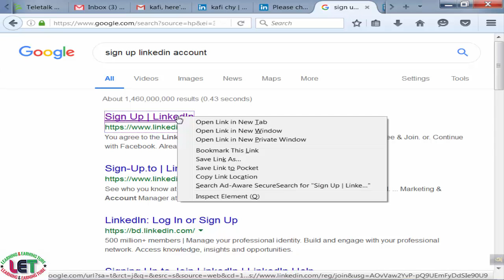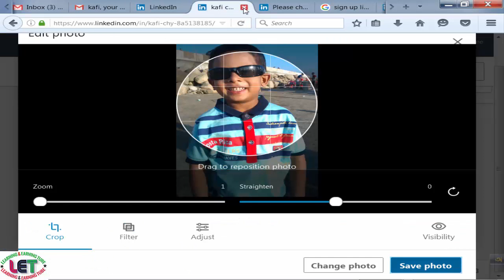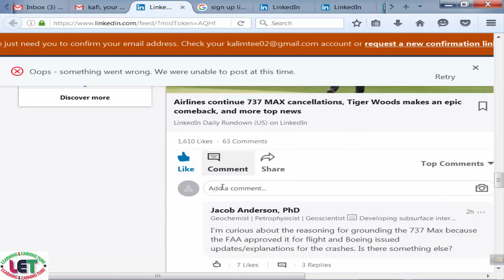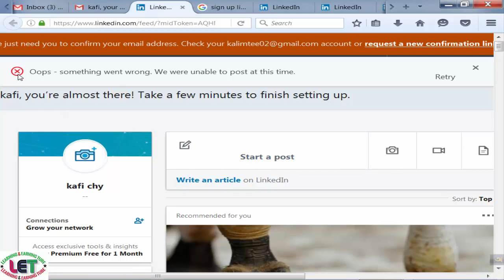How to create a LINKDIN ACCOUNT for Free Marketing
In this video, I would  like to share How to create a LINKDIN ACCOUNT for Free Marketing
In this video, you can learn how youtube videos in BD go viral in few time.
This is a very informative video for if you are at the beginning level of youtubing.
Here I have told you about a secret android tool By Using which you can easily gain immense views on
your videos and also get then viral throughout the youtube server.
So Kindly watch this video till the last.
funny vlog
learning & earning tube